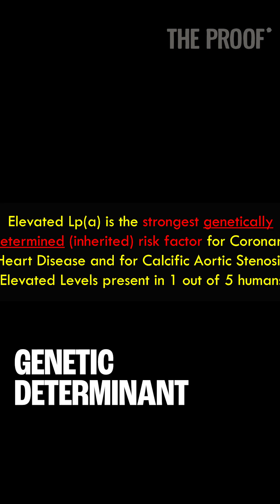Hidden Heart Risk: 1 in 5 Have This 😲 | Dr Thomas Dayspring | The Proof Shorts EP #320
Ever heard of Lipoprotein(a)? This little-known blood particle could be silently increasing your heart disease risk. This short clip is from episode 320 with Dr. Simon Hill, where we uncover a shockingly common genetic risk factor affecting 1 in 5 people globally. Learn why LP(a) testing is crucial for heart health and who's most at risk. Are you one of the millions unaware of this hidden threat?